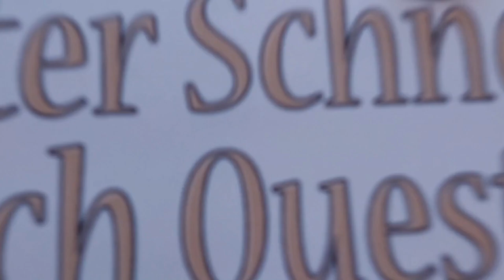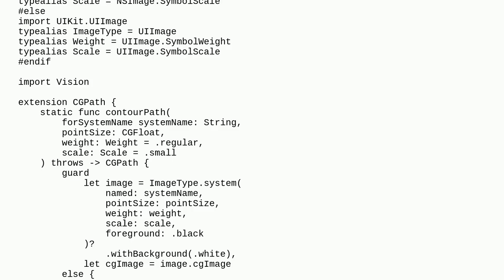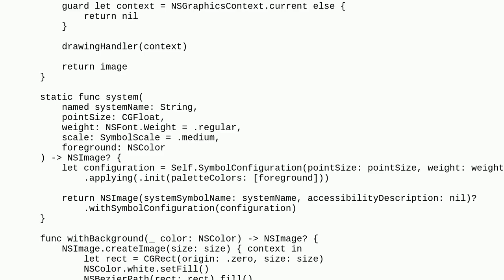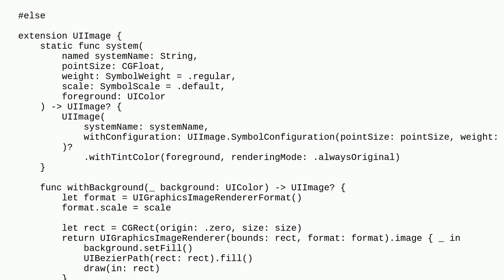How do I get a Path from an Image( )?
A special thanks goes out to the community

  swiftui